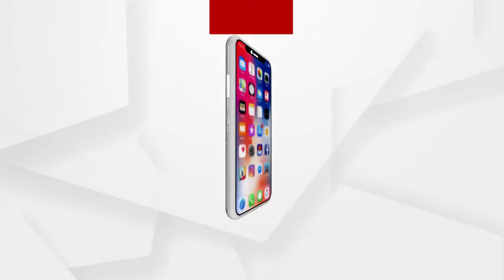ଦୁର୍ନୀତିକୁ ନିଜର ନୀତି କରିଛନ୍ତି ରାଜ୍ୟ ସରକାର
ରାଜ୍ୟ ସରକାର ଲମ୍ବା ସମୟ ଧରି ଯେଉଁ ଅସାଧୁ ମେଣ୍ଟ ଚଲାଇଛନ୍ତି ତାକୁ ଭାଙ୍ଗିବାର ସମୟ ଆସିଛି ବୋଲି ପ୍ରତିକ୍ରିୟା ରଖିଛନ୍ତି ବରିଷ୍ଠ ବିଜେପି ନେତା ଦିଲ୍ଲୀପ ମହାନ୍ତି.
ଅଧିକ ଖବର ପାଇଁ ଡ଼ାଉନଲୋଡ କରନ୍ତୁ “Argus News” ଆପ୍